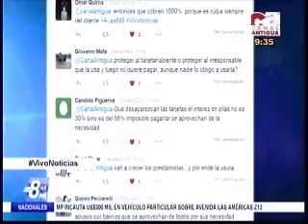Entrevista ley de tarjetas de credito CA 2119 041115